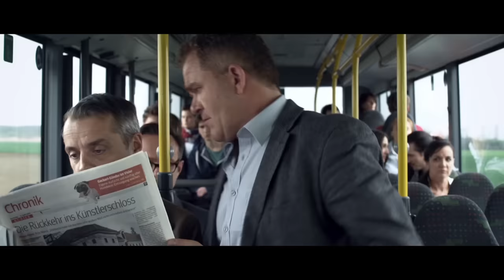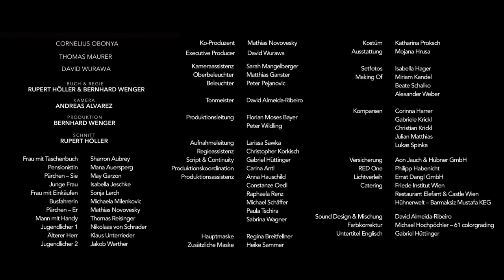Standing up to racism | "Exit right" - by Rupert Höller & Bernhard Wenger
When a black man is victim of unfounded abuse in a packed bus, there is only one passenger who will not ignore the situation like everyone else.

This short film won following awards:

WINNER AWARD FOR ART AND CULTURE of the City of Salzburg – 2015 Salzburg, Austria
WINNER FOREIGN FILM JURY AWARD 4th North Carolina Film Awards – 2016 Raleigh, USA
WINNER FOUNDERS AWARD 4th North Carolina Film Awards – 2016 Raleigh, USA
WINNER BEST FILM AWARD Int. Short Film Festival „Youflmaker“ – 2015 Naples, Italy
WINNER BEST FILM AWARD 6th WILDsound Film Festival – 2015 Toronto, Canada
WINNER PREVENTION-OF-VIOLENCE-AWARD Shorts at Moonlight – 2015 Frankfurt, Germany
WINNER AUDIENCE AWARD 14th Reggio Film Festival – 2015 Reggio Emilia, Italy
WINNER 1st PRIZE 21st Rüsselsheimer Kurzflmtage – 2015 Rüsselsheim, Germany
WINNER BEST AUSTRIAN FILM 43rd Festival of Nations – 2015 Nenzing, Austria
WINNER AUDIENCE AWARD 5. OderKurz Filmspektakel – 2015 Oderaue, Germany
WINNER 2nd PRIZE 20. Augsburger Kurzfilmwochenende – 2015 Augsburg, Germany
WINNER FCEM AWARD PLURAL+ Int. Human Rights Film Festival – 2015 New York, USA
WINNER SIGNIS AWARD PLURAL+ Int. Human Rights Film Festival – 2015 New York, USA
WINNER DANUBE AWARD PLURAL+ Int. Human Rights Film Festival – 2015 New York, USA
WINNER AFS INTERCULTURAL AWARD PLURAL+ Human Rights Film Festival – 2015 NY, USA
WINNER BEST POLITICAL FILM 8th Jaipur International Film Festival – 2016 Jaipur, India
WINNER BEST FOREIGN FILM 8th California Film Awards – 2016 Jaipur, India
WINNER 2nd PRIZE BEST INT. FILM Maharashtra Int. Short Film Festival – 2016 Mumbai, India
WINNER BEST PHOTOGRAPHY 1st Festival du flm court Paul Simon – 2016 Saint Quay, France
SPECIAL MENTION 3rd Samyak Int. Short Film and Documentary Festival – 2016 Pune, India

Original title - Ausstieg Rechts
Directors - Rupert Höller, Bernhard Wenger
Producer - Bernhard Wenger
Cast - Cornelius Obonya, Thomas Maurer, David Wurawa
Year - 2015